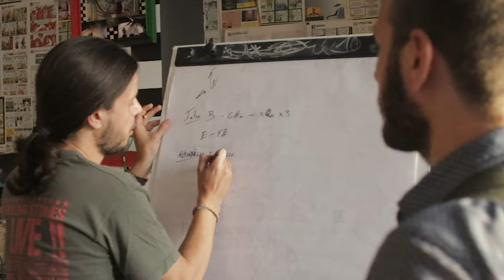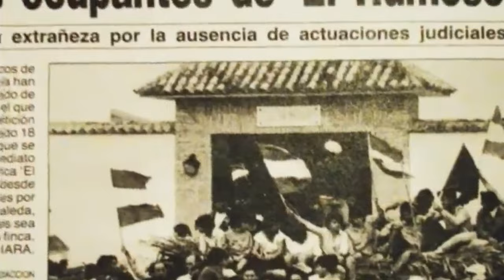(2023) Official Videoclip | Riotta ft. Molestando A Los Vecinos | Cancion Necesaria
CANCION NECESARIA

Ho conosciuto i Molestando a los vecinos nel 2015 in occasione di un tirocinio universitario che ho svolto nell’ufficio urbanistica del comune di Marinaleda. In quei due mesi di stage ho avuto il piacere di vivere un’esperienza incredibile nel cuore dell’Andalusia grazie ai suoi abitanti e a questi musicisti pazzeschi.

Dopo la dittatura di Franco gli abitanti di Marinaleda vivevano nella povertà e nella fame.
Nel periodo chiamato “transición hacia la democracia” (Transizione verso la democrazia) ha preso piede la lotta di classe, che ha consentito ai contadini di migliorare la propria condizione di vita attraverso l’occupazione delle terre inutilizzate, delle banche e delle stazioni. L’obiettivo era quello di rivendicare il diritto a lavorare i territori di Marinaleda. La forza e la tenacia delle donne che si muovevano in prima linea, come ricordano tutti, è stata fondamentale.

Con dure battaglie e ingenti sacrifici i cittadini di Marinaleda hanno realizzato “la ciudad hacia la utopìa” (La città verso l’utopia): hanno vinto la povertà grazie alla cooperativa agricola Humar, creato infrastrutture e servizi, attivato un sistema di walfare che ha consentito a tutti i cittadini di costruirsi una casa di 90 mq con 15 euro al mese.

La politica della casa faceva leva sull’autocostruzione. Bastava mettere la propria forza lavoro e il comune provvedeva a mettere il terreno, il progetto e i soldi. In questa maniera
tenevano fuori gli istituti di credito e il mutuo, assicurandosi anche l'abbattimento della speculazione edilizia attraverso il vincolo che non consente ai proprietari di vendere l'immobile.

La musica dei Molestando A Los Vecinos rispecchia la storia recente di Marinaleda e per me rappresenta un riferimento musicale e morale, perché mi hanno insegnato l’importanza
di fare comunità.

Cancion Necesaria oltre a rappresentare l’incontro di due “sud”, quello italiano e quello spagnolo, rappresenta la voglia di ridare voce a chi vive condizioni economiche difficili.

L’ex Sindaco Juan Manuel Sanchez Gordillo, che ha accompagnato il sogno dei marinalegni,
una volta ha espresso un pensiero che condivido in pieno: “non può esserci democrazia se non esiste quella economica”. La libertà di una persona inizia quando ha la possibilità di scelta, che molte volte purtroppo dipende dalla condizione economica di partenza.

CREDITS VIDEO
Ideazione e realizzazione: Francesco Riotta e Pedro Quiros
Riprese e articoli di giornali: archivio del Comune di Marinaleda
Riprese: Saray, Pedro, Francesco

CREDITS SONG
Voce: Francesco Riotta e Pedro Quiros
Solo chitarra: Pepe Leiva
Chitarra e backing vocals: Paco Martos
Basso: Edu Alvarez
Batteria: Saul
Accordion: Oslaguna
Sax: Joauquìn Alvarez
Backing vocals: (Special guest) Dani Gonzales outta Germenes and Mateo Amieva outta Los Tiestos

Recording: Lobster Studio by Macs (Savigliano), La bakteria by Daniel Gonzales (Tomares)
Mix: El Fish Recording by Emanuele Cioncoloni
Mastering: Simone Squillario